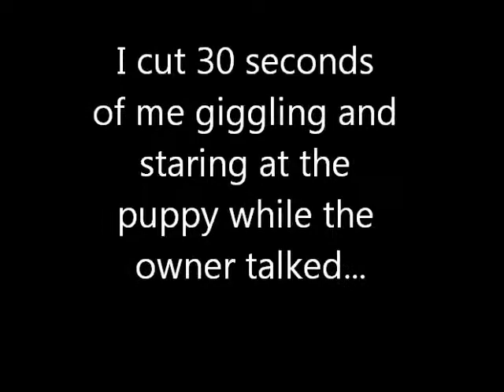Rocking In Public- Being Autistic at Occupy DC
Since I was in DC, I desided to go and hang out at the DC site (McPherson Square) for a couple of hours. As someone from Rural PA, this was a big deal for me as it is hard to get to anywhere... But yes- Rocking in Public!